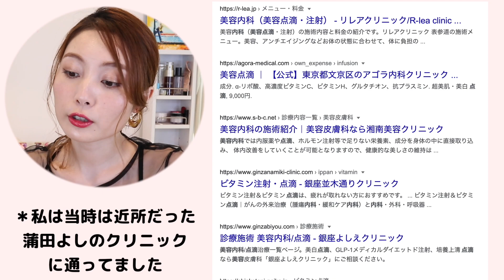元CAが垢抜けるまでにやったことを全部話す！ギャルから大人レディへ✨【垢抜け】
今日も動画見ていただいてありがとうございます！
私がやったことが皆さんのお役に立てたら嬉しく思います😊